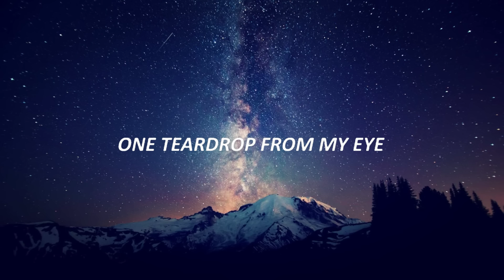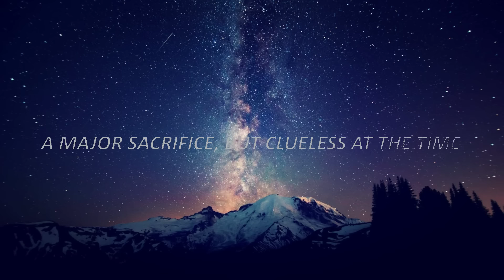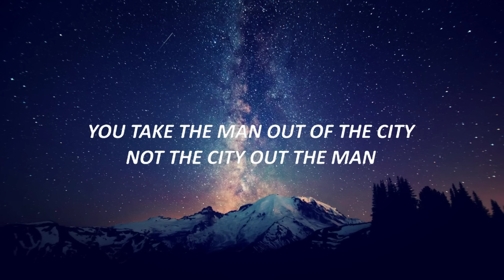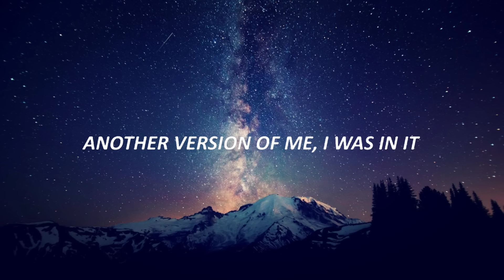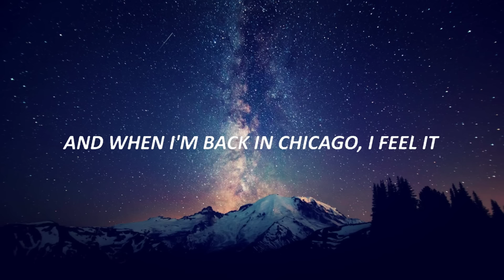Djo - End of Beginning (Lyrics) 🍀Mix Lyrics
Djo - End of Beginning (Lyrics) TikTok
take the man out of the city

🎤 Lyrics:

[Verse 1]
Just one more tear to cry, one teardrop from my eye
The middle of the night when things aren't black and white
Enter, Troubadour:
"Remember 24?"

[Verse 2]
This song has started now and you're just finding out
A major sacrifice, but clueless at the time
Enter, Caroline:

[Chorus]
(Goodbye, goodbye)